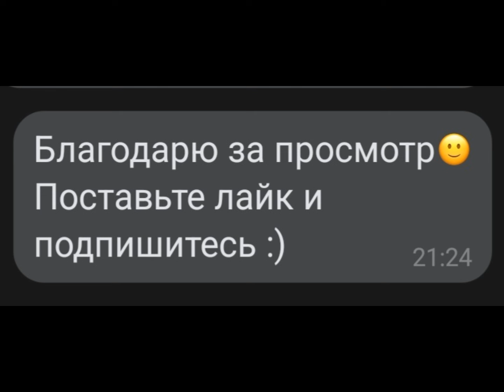🙂 Дерево-опора 3! Цемент! Покраска! Своими руками! 🙃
Мой канал на Nuum
Для поддержки канала
[Ссылка]
Лак для бетона и камня А20 (матовая) 4 кг — купить в интернет-магазине по низкой цене на Яндекс Маркете
Материалы:
 Колеры